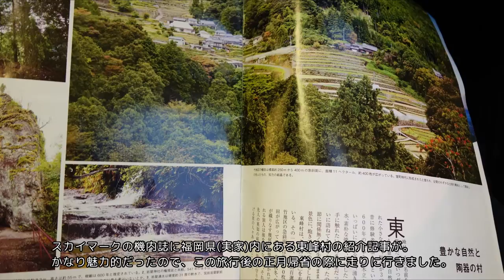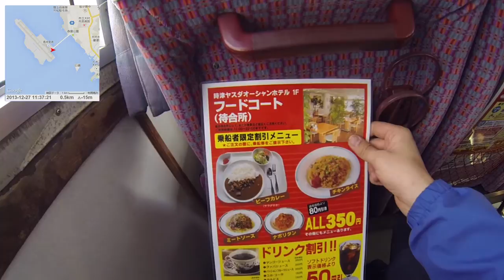【自転車旅行】2013/12/27 part1 長崎空港～時津港(連絡船)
・次の動画 時津港～浦上天主堂